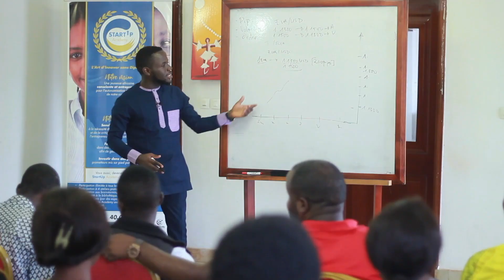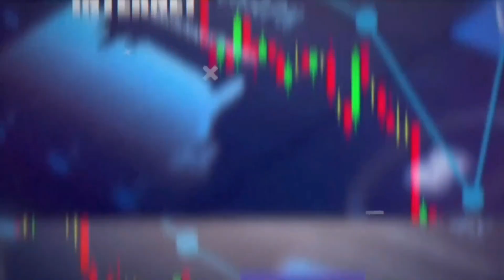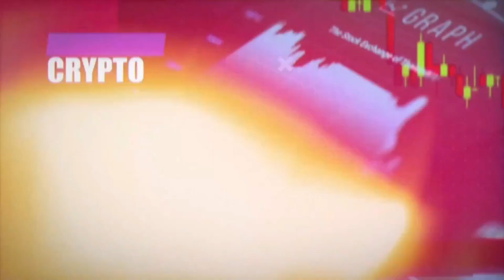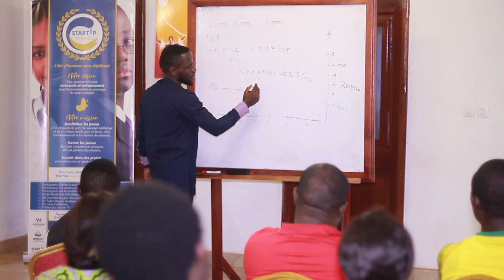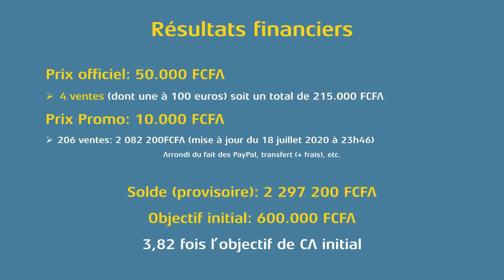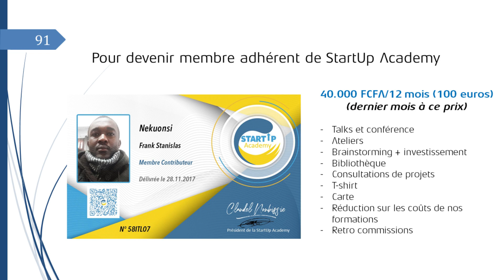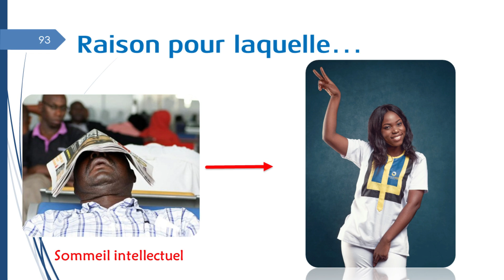D'étudiants à professionnels de la finance avec la StartUp Academy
✨ Rejoignez la StartUp Academy à 40.000 FCFA (100€ pour la diaspora) jusqu'au 28 février 2021!!!

⚠ Après cette date, l'adhésion passe à 100.000 FCFA (200€ pour la diaspora)